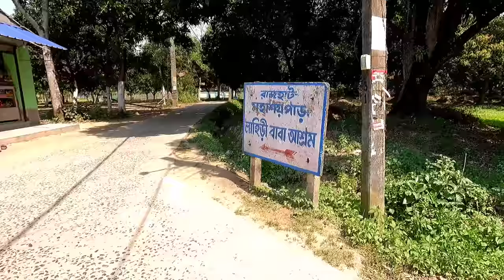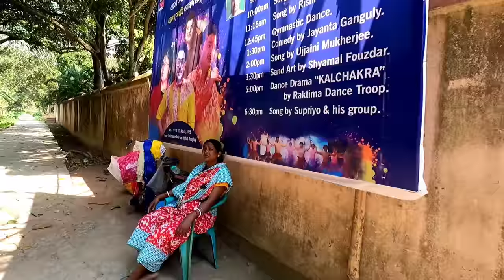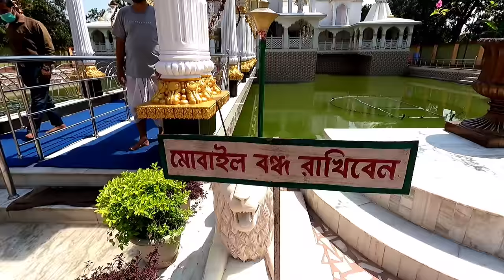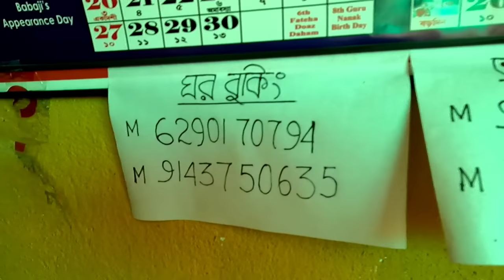Lahiri Baba Ashram | লাহিড়ী বাবার আশ্রম |Bandel Tour |One Day Tour Near Kolkata |RajhatBandel Hoogly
Lahiri Baba Ashram | লাহিড়ী বাবা আশ্রম | Bandel Tour | One Day Tour From Kolkata |Rajhat Hoogly Tour
***Lahiri Baba Ashram Rajhat, Bandel, Hooghly *

🚉🚆How to reach Lahiri Babar Ashram 👉 By train... Howrah to bandel by local train... howrah bandel local, Howrah katwa local, Howrah Bardhaman local,.
others route... Naihati go bandel. Naihati bandel local, sealdah Bardhaman local,... From bandel railway station take a toto or auto distance 5kms journey time 15 minutes and fare rs 20 Perhead, you can hire a toto for whole bandel tour just rs 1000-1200
👉By road. Kolkata baranagar Vivekananda setu bali dankuni.. right turn to Delhi road to bandel Rajhat Lahiri baba ashram

⛩️Entry fee : no entry fees

Opening and Closing time 👉 10:00 am to 12:00 noon & 4:00 pm to 6:00 pm

Bhog Time : 11:00am to 1:00 pm (Wash your own utensils mandatory )
Bhog charge : 60 rupees

Picnic spot phone number 👉 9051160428/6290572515, rent per party rs 500

Special Rules 👉 in Bengali... for women ওড়না বা চাদর মাথা এবং গায়ে জড়িয়ে ঢুকতে হবে, for men... full pant and T-shirts

History of Lahiri Baba 👉👉👉👉

Shyama Charan Lahiri (30 September 1828 – 26 September 1895), best known as Lahiri Mahasaya, was an Indian yogi, guru and a disciple of the Kriya Yoga master Mahavatar Babaji.[1][2] In 1861, he was chosen by his guru to revive the yogic science of Kriya Yoga to the public after centuries of its guarding by masters. He was unusual among Indian holy people in that he was a householder: marrying, raising a family, and working as a government accountant, he lived with his family in Varanasi rather than in a temple or monastery. Throughout his life, he spread Kriya naturally and rarely sponsored any organizations; nonetheless, his pious living attracted followers, and he became the guru of many advanced Kriya disciples, such as Panchanan Bhattacharya and Swami Sri Yukteswar Giri. For his exceptional lifestyle as an "Ideal yogi-householder",[1] he became a spiritually inspirational figure and achieved a substantial reputation among 19th century Hindu religionists.

Your quarries : লাহিড়ী বাবার আশ্রম (হুগলী ব্যান্ডেল )debanandapur sarat Chandra house, bandel church, bandel imambara, hangsewari temple, bandel gayetri ashram, bandel Lahiri baba ashram, bandel lahiri baba, bandel Lahiri mandir, bandel lahiri baba ka mandir, bandel Lahiri baba ashram video, bandel lahiri baba ashram photos.